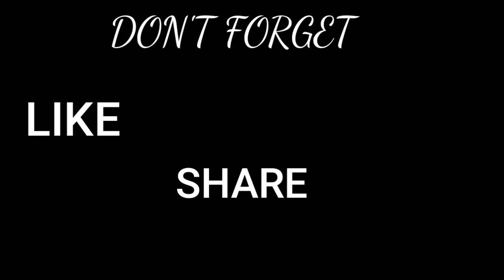THE ONLY PERSON DIED IN PARADISE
And to launch a comment

DEPT. OF COLLEGE STUDIES

ORATOR: MUFFASAL BILALI

TITLE :THE ONLY PERSON DIED IN PARADISE

TRAINING AND DEVELOPMENT :
(our lovable usthath)
THARIK AHAMED BILALI
(HOD) OF BILALIA ARABIC COLLEGE, CUMBUM WING

MD.SHIHAB AAQIL BILALI( HEAD OF ENGLISH LANGUAGE MAINTANCE DEPT)

MD. IBRAHIM BILALI
(HEAD OF TAMIL LANGUAGE MAINTANANCE DEPT)

Editz:
Mohamed umar Bilali (abaabil bro)
Yusuf azharudeen Bilali 😘😘😘